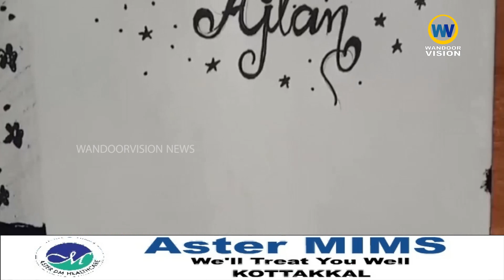ചുരുങ്ങിയ സമയത്തിനുള്ളിൽ ഏതോരാളേയും സ്റ്റെൻസിൽ രൂപത്തിലേക്ക് മാറ്റി ഷഹാന ഷെറിൻ|shahana sherin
ചുരുങ്ങിയ സമയത്തിനുള്ളിൽ ഏതോരാളേയും സ്റ്റെൻസിൽ രൂപത്തിലേക്ക് മാറ്റി ഷഹാന ഷെറിൻ.

വാർത്തകൾക്കും പരസ്യങ്ങൾക്കും.